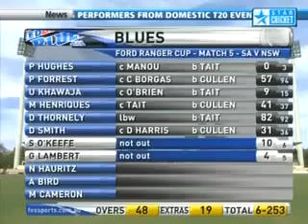The funniest dismissal of all time in cricket!!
This has to be the dumbest and funniest way to get out in all of cricket. Grant Lambert shoulders arms to Shaun Tait and is bowled in the Ford Ranger Cup match between New South Wales and South Australia.